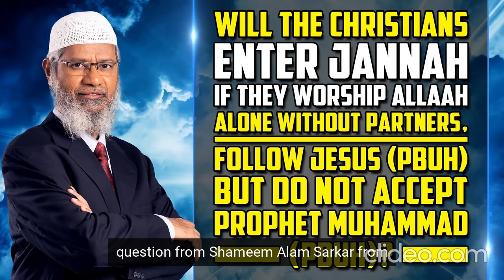Will Christians Enter Paradise if they worship God and do not believe in the Prophet Muhammad؟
Who is Zakir Naik? He is the preacher Zakir Abdul-Karim Naik, a preacher from the Sunnis and the community of Indian origin, and he is considered one of the most famous debaters in Islam.

Al-Khatib Zakir Naik obtained a bachelor’s degree from Mumbai University in 1987, but he turned intellectually and scholastically to the Islamic call, and pondered in matters of religion since the beginning of 1993 AD, where he was trained by the head of the affiliated institution for research in Islamic religion, Ahmed Deedat, who was one of the most prominent preachers At the time, and it developed after that, where King Faisal rewarded him by crowning him to obtain his international award for serving the Islamic religion for the year 2015.
Zakir Naik's lectures discuss in many cases the clear comparison between Islam and other religions and beliefs, such as the Islamic religion, the Coptic religion, Hinduism and Islam, the Islamic religion and secularism, and the suspicions that raise the controversy about the Islamic religion.
The preacher went to many countries around the world to spread the Islamic religion and its beliefs, such as the Philippines, Saudi Arabia, Russia, the United States of America, the United Arab Emirates, and many other countries.

Zakir Naik latest news:
Recently, a lot of Zakir Naik news spread, and what draws attention is the news of Interpol’s refusal to include him on the internationally wanted lists, and the Indian government has submitted a request to Interpol accusing the preacher of inciting to join the ranks of terrorist fighters, and for organizing aggressive debates that spread hatred and aggression between Young people, and their call for extremism and atheism from the correct religion, with sufficient evidence from the investigations conducted to confirm the validity of what was stated in the request, but the International Police refused the request until the Indian authority provided full details of all the accusations and conclusive evidence.
In another news, the State of Malaysia, in which Zakir Naik is currently residing, announced that it is fully prepared to extradite the preacher if India submits a request to do so, due to the accusations leveled against him, of inciting terrorism and extremism, and this is within a clear context of the change in Ahmed Zahid’s position. Hamidi, the current head of the Malaysian Ministry of Foreign Affairs, which confirms that it has not received any official action from the Indian authorities to arrest the preacher, not even from the International Interpol to extradite him.
The reason for the departure of the famous preacher from India, after being accused of cases of money laundering and many cases related to terrorism, management of satellite channels and graft.

 notification button to receive all new